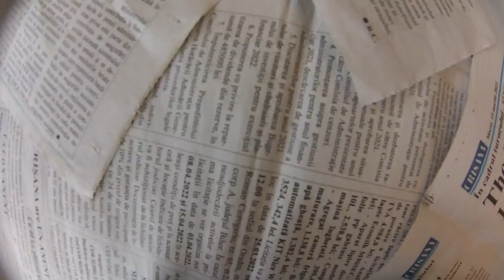Celelalte Cuvinte - "Lumea asta" (official video)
Muzica - Călin Pop, Celelalte Cuvinte
Text - Marcel Breazu
Mix, master - Marcel Breazu, Ovidiu Roșu, Celelalte Cuvinte
Vocal, chitară - Călin Pop
Chitară - Marius Pop
Bas, backing vocal, keyboards - Marcel Breazu
Tobe - Leontin Iovan
Live sound - Ovidiu Roșu

Mulțumiri video - Sorin Toader, Marius Toader - Alfa Test S.R.L.

Video edit - Marius Pop
Filmări adiționale - Marius Pop, Marcel Breazu
Artwork, grafica - Sever Roman
Foto - Ovi D. Pop